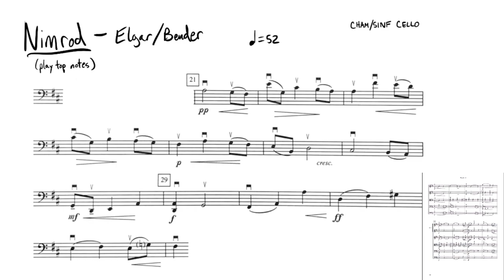excerpt (m21-33) from Nimrod, by Elgar, arranged by Bender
excerpt (m21-33) from Nimrod, by Elgar, arranged by Bender. NOT MY RECORDING. This recording is the TMEA Region 24 Middle School All Region CELLO Excerpt. For the full recording, please see jwpepper.com